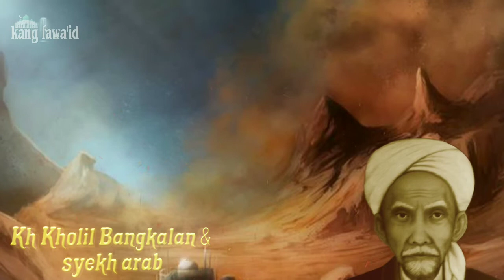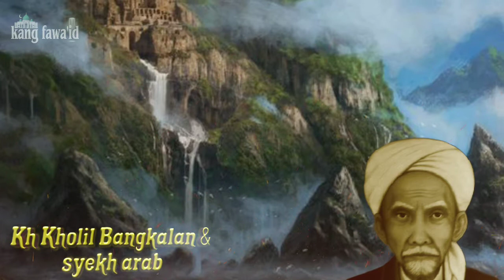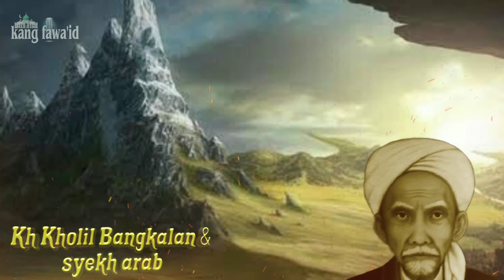kisah syekh kholil bangkalan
Assalamu'alaikum...? Di segmen kajian islam ini, kami menceritakan sebuah kisah syekh kholil bangkalan & syekh dari arab